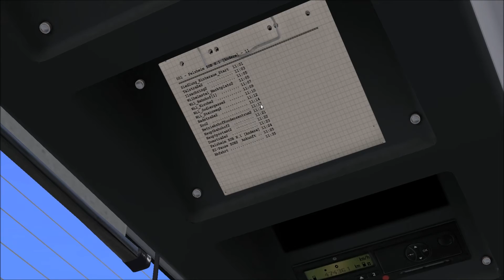Let's Play OMSI 2 #355 [HD/60FPS/DEUTSCH] - Ein Graben in Erinnerungen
Eine Fahrt in OMSI 2. Jetzt gibt es Gelenkbusse und noch viele weitere Neuerungen.

Map: Felsheim
Bus: Mercedes-Benz O530GL 'CapaCity' 4D Voith